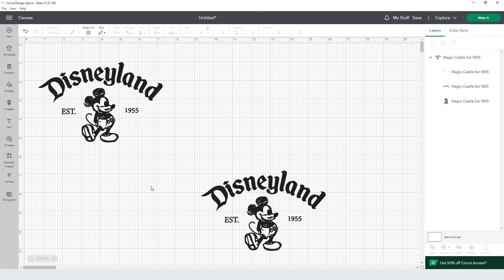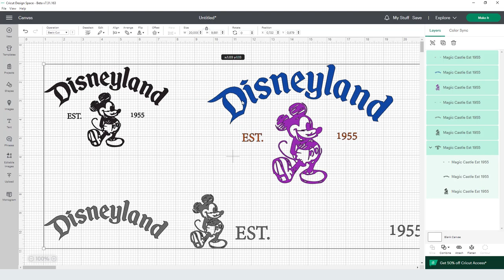Magic Castle Est 1955 Svg Cutting Files for Silhouette Cameo Premium cut SVG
Svg cutting files for cricut silhouette

♥ Premium svg cutting files for crafters ♥

These premium svg cutting files are compatible with Cricut, Cameo Silhouette and other major cut machines.